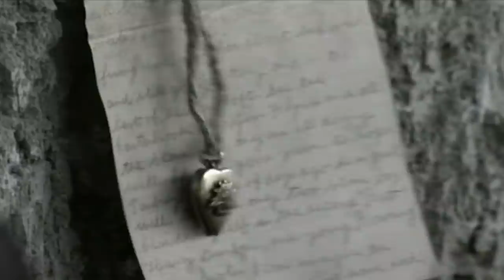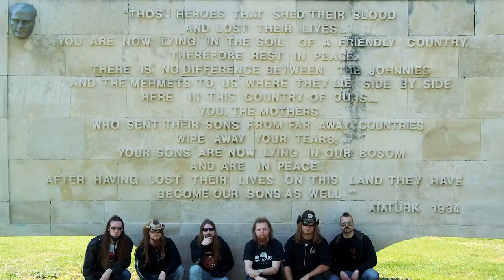Cliffs of Gallipoli Part 2 – The Great War – Sabaton History 033 [Official]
The second part of our coverage of the Sabaton song Cliffs of Gallipoli is about the brutal fighting that took place once the landings had come to a standstill. A stalemate similar to the Western Front caused thousands of Ottoman and Allied soldiers to have to endure endless charges, barrages, sniper fire in addition to the hot summer climate of South-Eastern Europe.

Listen to The Art of War (where Cliffs of Gallipoli is featured)

Hosted by: Indy Neidell
Written by: Markus Linke and Indy Neidell
Directed by: Astrid Deinhard and Wieke Kapteijns
Produced by: Pär Sundström, Astrid Deinhard and Spartacus Olsson
Creative Producer: Joram Appel
Maps by: Eastory
Edited by: Iryna Dulka
Sound Editing by: Marek Kaminski

Sourses:
- IWM: Q 13450, 2509-07, Q 13324, Q 13249,  Q 13219,  HU 57426, Q 13585, Q 13676, Q 13667, Q 13637, Q 13714, Q 13663, Q 13680, Q 13709, Q 13335, Q 13285, Q 13447, Q 56637, HU 105641, Q 13622, Q 13633, Q 13647, Q 13689, Q 13677, Q14394, Q 13625
- A soldier of the Indian Labour Corps courtesy of National Army Museum of New Zealand

An OnLion Entertainment GmbH and Stuffed Beaver LTDco-Production.